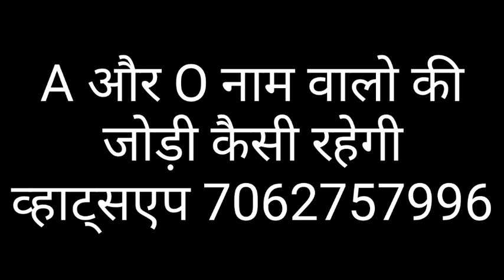A से O नाम वालो की जोड़ी कैसी रहेगी । Married Life of A and O name people ,Raja Mishra, Mishra 4 you